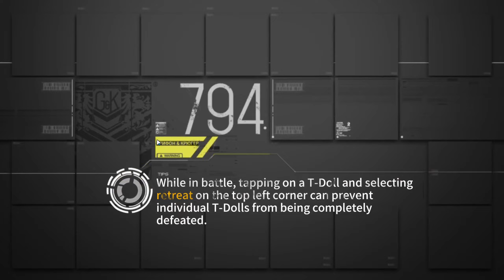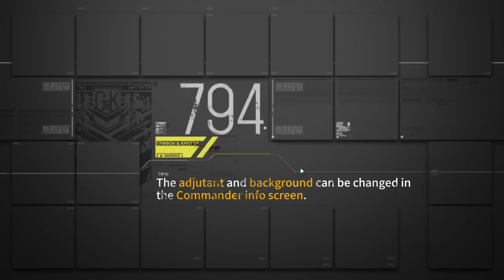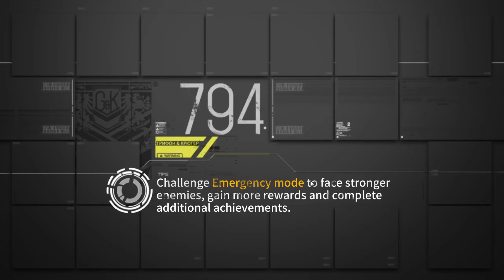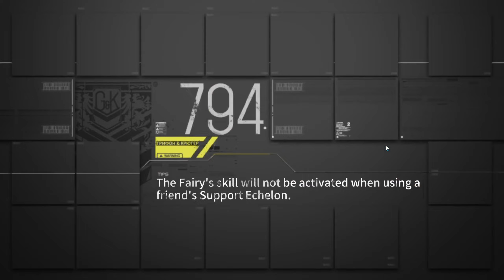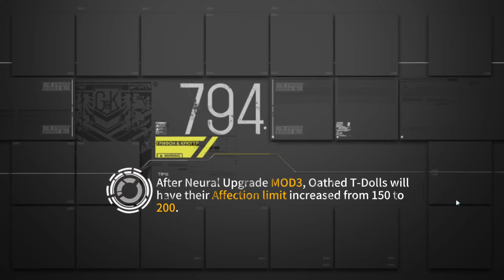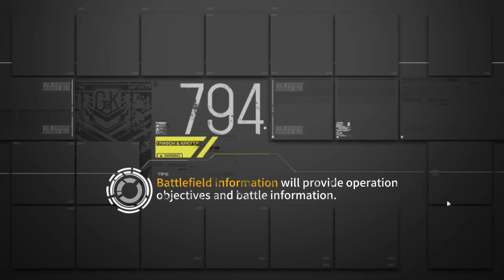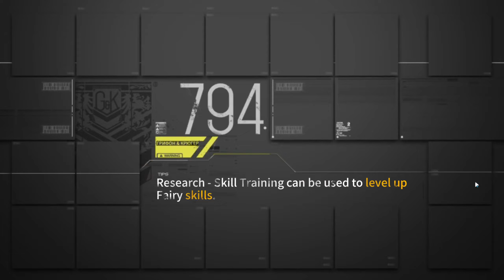GFL Va11 hall-a collab 3 ex | Pioneer Ex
One way to complete this Valhalla collab stage.

If you have a Parachute Fairy or Alchemist or M500 with shield abuse, use those. Parachutes can be used to capture the bottom inaccessible Helipads (just make sure your para team has HOC support), Alchemist or M500 memes can defeat the Deatstack (possibly without HOC support), making the map a lot easier to do. (Alchemist is by far the easiest option here.)

Scarecrow with Phantom Stance chip was used to make movement a lot more lenient in earlier turns and to eliminate Alert movement rng.

Keep in mind that the m4 echelon should be a dummy, as when you clear this map initially there are no enemies in that area, the farming path below where she's camping only appears after you have cleared the map once.
This is also why I had to keep 2 ap left over at the end of the starting turns as you do not actually have this much ap when clearing the map the first time.